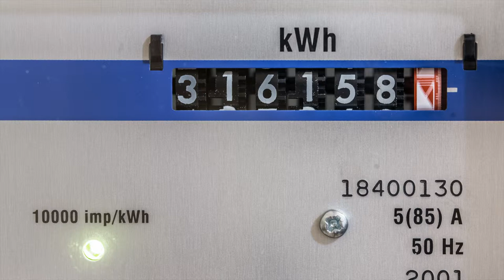Electricity meter zoom in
Power meter time-lapse, illustrating energy consumption by motion blurred digits.